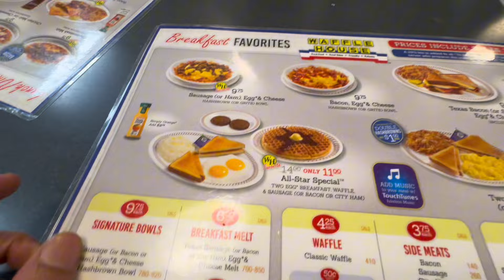POLICE CANT STOP US!